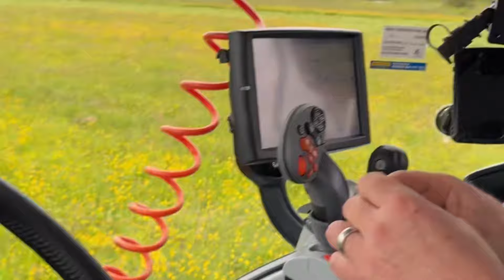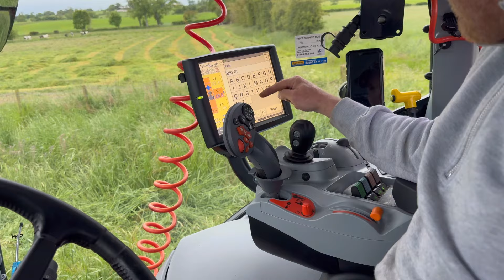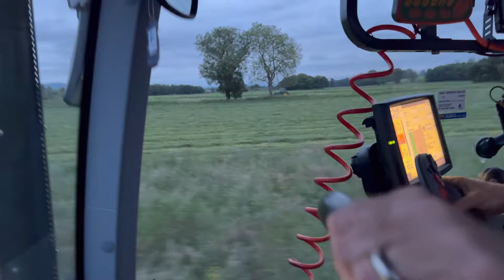12 June MOWING COMPETITION John Deere vs. New Holland - monster grass fresh calved cows!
Getting some field jobs done with the solis tractor it’s really handy on the log splitter, reusing tin that’s been in storage for 35 years, Carl gets the mowers on and drops all the grass it’s a monster crop wow so long! I move barbed wire and have a secret mowing competition with James next door but he doesn’t even realise! Calves are coming on great but still no jerseys.

Link to Amazon wishlist for the foodbank

charlotteashleyfarm?igshid=YmMyMTA2M2Y=